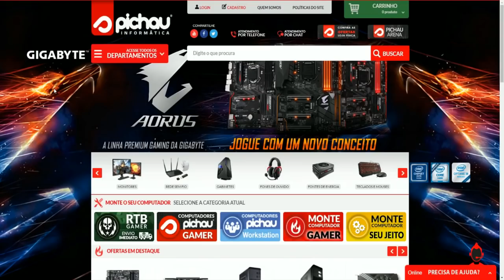SUBNAUTICA - APRIMORANDO A BASE #16